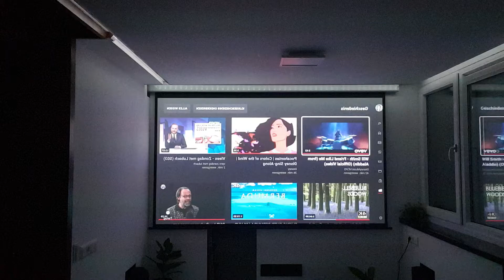Aladdin - Friend Like Me - Home Cinema with Philips Hue Ambilight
Beamer: Optoma UHD300X
Receiver: Onkyo HT-S7805
Ambilight: Philips Hue Sync Box